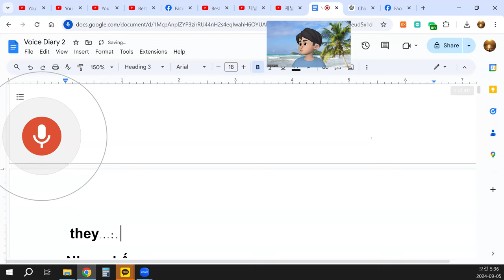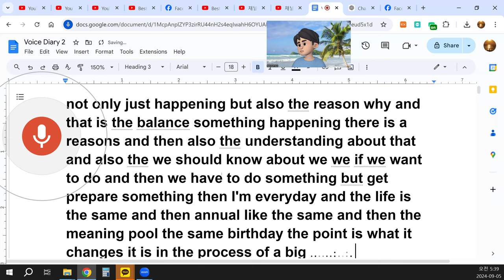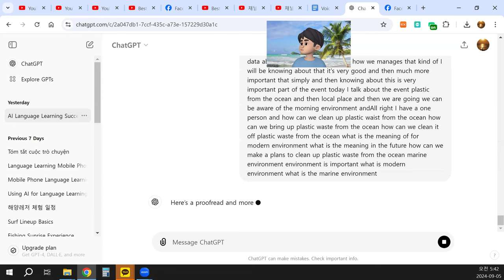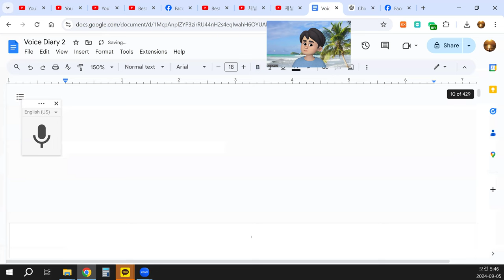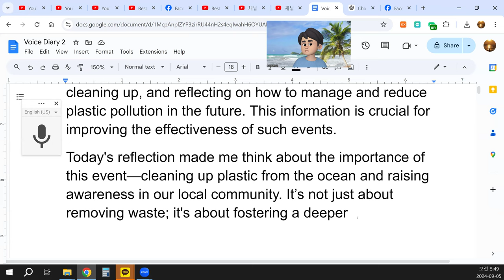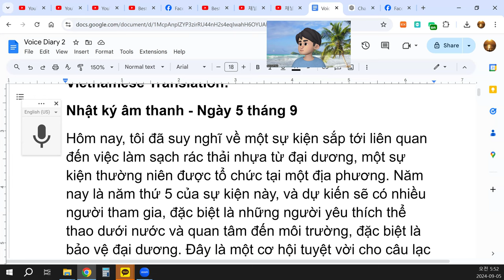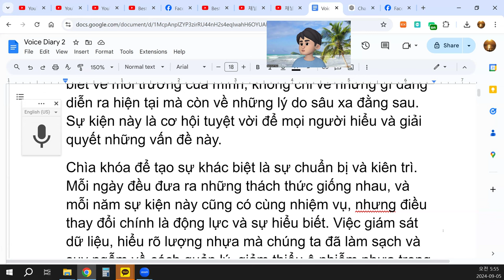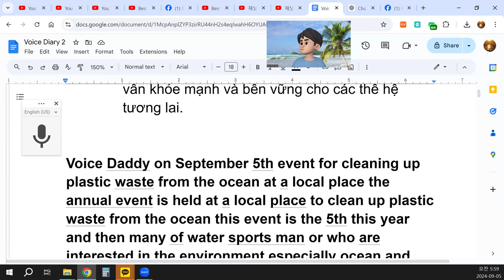Voice Diary 0905 The event for cleaning up plastic waste from the ocean at a local place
Today, I reflected on an upcoming event focused on cleaning up plastic waste from the ocean, held annually at a local spot. This year marks the 5th year of the event, and many participants, particularly water sports enthusiasts and those interested in the environment—especially ocean conservation—are expected to join. It's a great opportunity for our swimming club and others who care about the environment to contribute to this cause.
I’ve attended this event for the past three years, and I’m hoping this year our swimming club team will also participate. The event will take place at Morningside Beach, and we are planning to organize our schedule accordingly. The cleanup involves a small island about 1 km away from the beach, which is where most of the plastic waste tends to accumulate. This event gives us a hands-on opportunity to clean up this area.
I think this will be another great opportunity to not only help the environment but also raise awareness about the importance of maintaining a clean ocean. If the province provides support, both in terms of funding and resources, we can create a more structured program that extends beyond a single event. Programs like this help educate people about the importance of our modern environment and its delicate balance. Understanding why plastic waste is harmful to marine life and why events like these are necessary will help us become more conscious of our impact on the environment.
The life cycle of plastic waste is alarming—it's not only about where the waste ends up but also how it affects marine ecosystems and eventually comes back to impact human life. We should be aware of our environment, not just in terms of what is happening now but also the underlying reasons behind it. This event is an excellent opportunity to bring people together to understand and address these issues.
The key to making a difference is preparation and consistency. Every day presents the same challenges, and every year this event presents the same mission, but what changes is the motivation and understanding. It’s about monitoring data, understanding how much plastic we’re cleaning up, and reflecting on how to manage and reduce plastic pollution in the future. This information is crucial for improving the effectiveness of such events.
Today's reflection made me think about the importance of this event—cleaning up plastic from the ocean and raising awareness in our local community. It’s not just about removing waste; it's about fostering a deeper understanding of the marine environment and ensuring we take action to protect it.